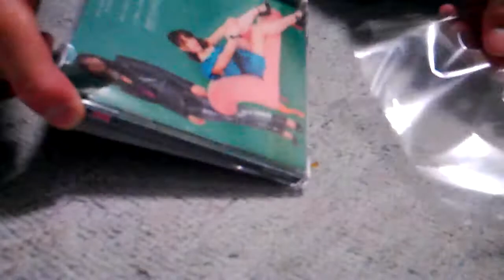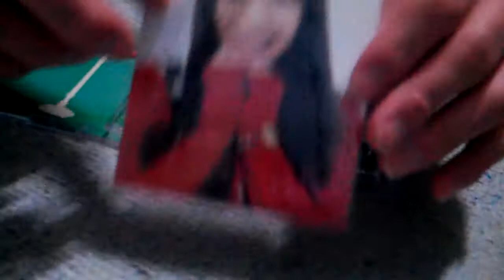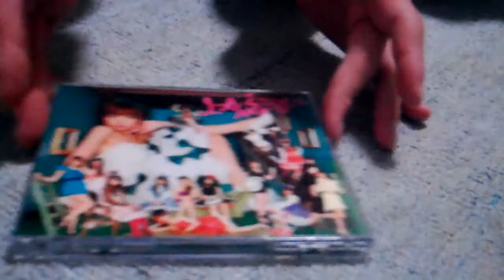CD 上からマリコ 開封動画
楽器店で購入しました。このほかにも「会いたかった」もあわせて購入しました。